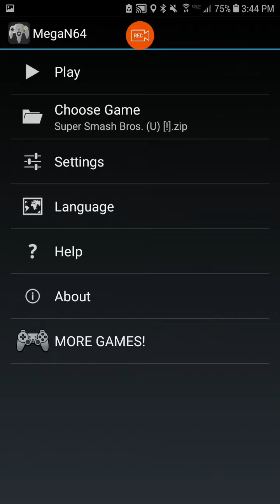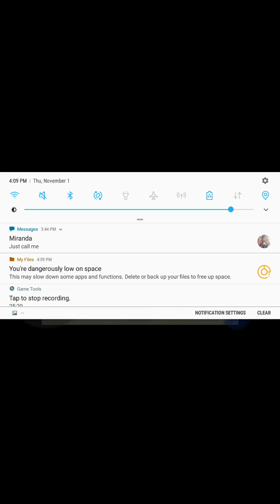Sorry my dog was barking like crazy